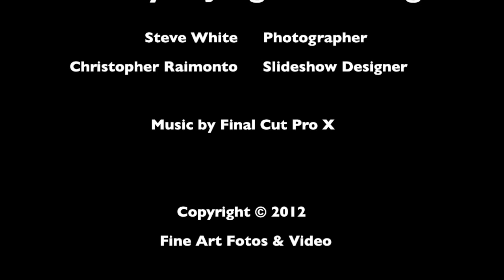Wedding Slideshow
Fine Art Fotos & Video, besides providing superior photography and video, can also bring stills to life with brilliant quality.